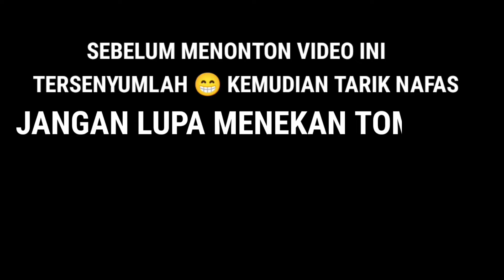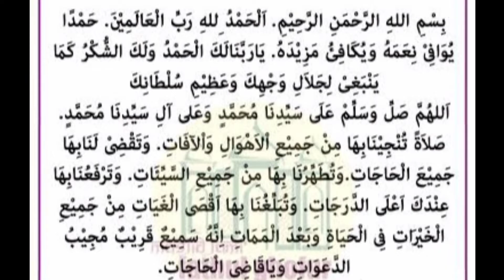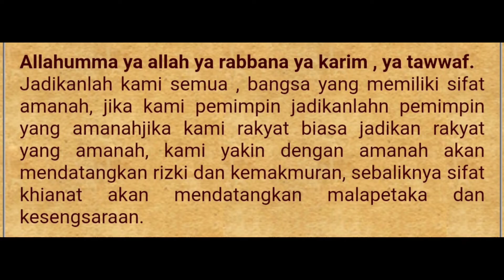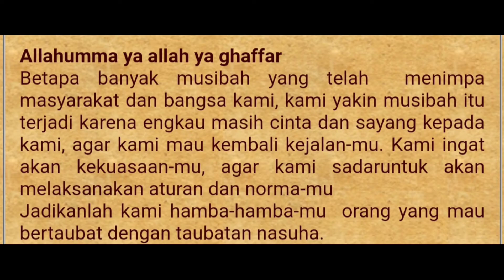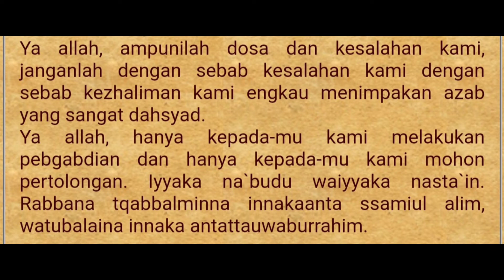DO'A ACARA PERINGATAN MAULID NABI MUHAMMAD SAW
sobat @hebatberguna berikut ini adalah contoh do'a untuk kegiatan peringatan maulid nabi Muhammad SAW dengan bahasa Arab dan Indonesia. semoga bermanfaat untuk kita semua.